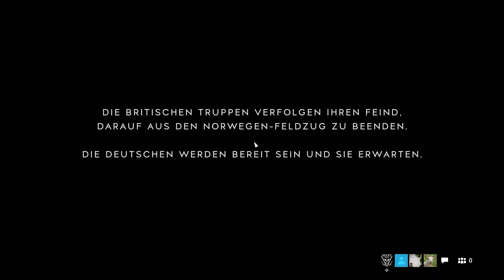Battlefield™ V Multiplayer Gameplay deutsch german